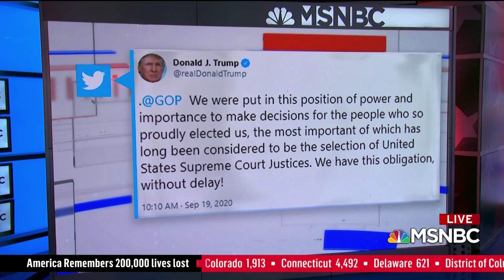Molly Jong-Fast on MSNBC